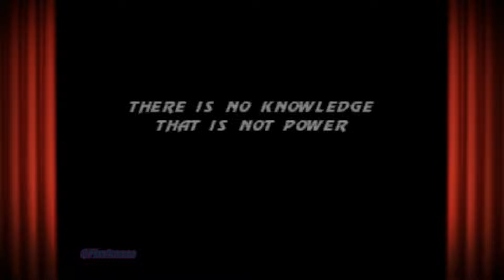RMP: Ep. 06 Mortal Kombat 3 (SNES Mini) The Bionic-Chin Checkin'-Throat Punching Slice & Dicin' Jax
Episode 06.
Rate My Playthrough:

A series for us to have some fun.
I'll be playing various fighting games and hopefully y'all can compliment or y'all can bash my skills, but these play-throughs will give me the ability to use and learn every character's moves as well as some tricks so I won't keep using the same 2 or 3 characters in the game.

Enough said,
Let's Get into it, Let's Play!